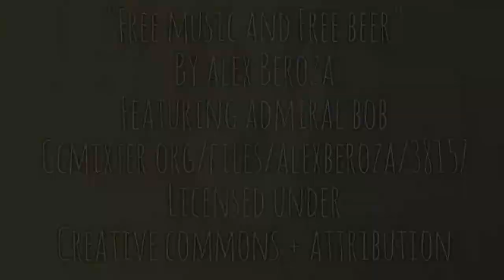C & J Tamales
On a recent drive back from Texas, I stopped at C&J Tamales in Zwolle, a small community located in the westernmost portion of Louisiana, near Toledo Bend Lake. Listen as owner Charlene describes the three-day process of making their famous tamales.

Zwolle, La. is famous for their annual Tamale Fiesta, which celebrates the town's rich Spanish and Indian heritage. Held each year at the Zwolle Festival Grounds, the Zwolle Tamale Fiesta offers plenty of delicious hot tamales, entertainment, arts and crafts, dancing, parades and children's activities. The Fiesta is always held the second full weekend in October.